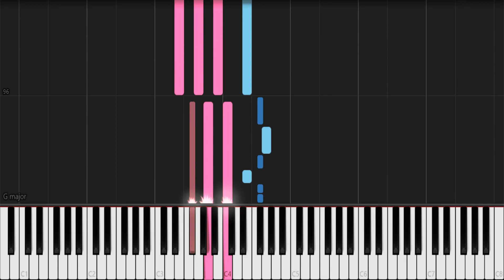بزن باران - حبیب - آموزش پیانو | Bezan Baran - Habib - Piano Tutorial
🎹 آموزش آهنگ بزن باران از حبیب محبیان برای پیانو
👍🔔 یادتون نره ویدیو رو لایک کنید و کانال رو سابسکرایب کنید تا موسیقی ها و آموزش‌های جدید رو از دست ندید!

🎹 "Bezan Baran" by Habib Piano Tutorial.

:متن آهنگ📃

بزن باران بهاران فصل خون است
بزن باران که صحرا لاله گون است
بزن باران که به چشمان یاران
جهان تاریک و دریا واژگون است
بزن باران که دین را دام کردند
شکار خلق و صید خام کردند
بزن باران خدا بازیچه ای شد
که با آن کسب ننگ و نام کردند
بزن باران به نام هرچه خوبیست
به زیر آ وار گاه پایکوبیست
مزار تشنه جوباران پراز سنگ
بزن باران که وقت لایروبیست
بزن باران و شادی بخش جان را
بباران شوق و شیرین کن زمان را
به بام غرقه در خون دیارم
بپا کن پرچم رنگین کمان را
بزن باران که بی صبرند یاران
نمان خاموش گریان شو بباران
بزن باران بشوی آلودگی را
زدامان بلند روزگاران